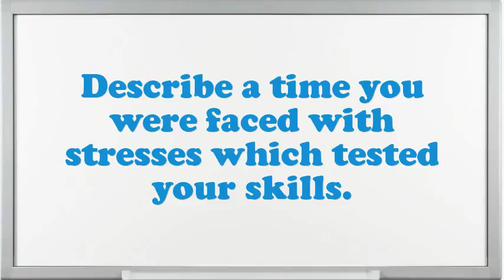Machine Umbrella Tipper interview questions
Interview Questions for Machine Umbrella Tipper.What are you doing if you worked as an Machine Umbrella Tipper?How prolonged do you plan to stay at company if offered the Machine Umbrella Tipper position?What pertinent Machine Umbrella Tipper skills do you possess?What achievements have you gained working as an expertise Machine Umbrella Tipper?Give me an example of a high-pressure situation?